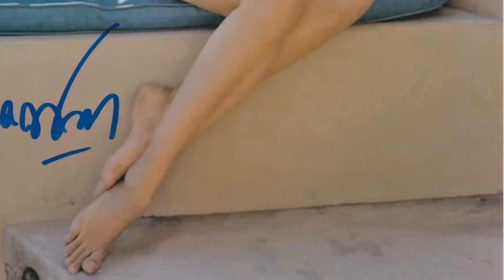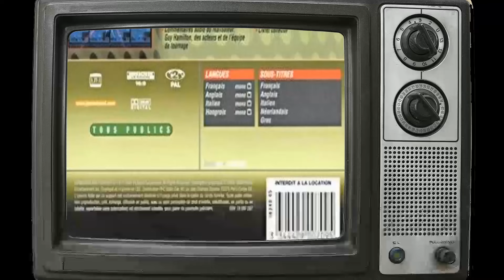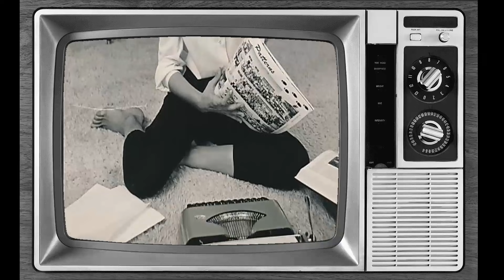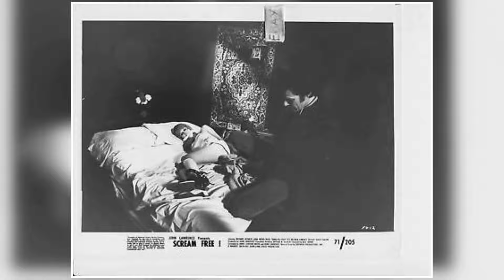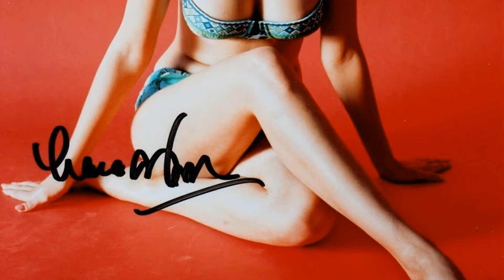WOW! The Best Lana Wood Facts Ever!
Welcome to a time when Hollywood's brightest stars shined like diamonds on the silver screen! 🌟 Today, we honor the legendary Lana Wood, whose talents continue to enchant audiences worldwide. 🎥

Join me as we journey through the unforgettable films, touching anecdotes, and enduring impact that make Lana Wood an irreplaceable icon of Classic Hollywood.

🎬 Lights, camera, and let's rediscover the magic of Classic Hollywood with Lana Wood as our beacon of stardom! ✨🎭
Filmography:
Dog Boy
The Bond Girl Affair
Bestseller
Best Years Gone
The Marshal
Wild Faith
Subconscious Reality
Killing Poe
Bestseller
Donors
The Executive
Last Wish
Deadly Renovations
War of Heaven
The Book of Ruth: Journey of Faith
Tales from Dark Fall
Divas of Novella
Demon Rage
Capitol
Big Shamus, Little Shamus
Nero Wolfe
Captain America II: Death Too Soon
Starsky and Hutch
David Cassidy - Man Undercover
The Next Step Beyond
Fantasy Island
No Margin for Error
Police Story
A Question of Guilt
Grayeagle
Speedtrap
Corey: For the People
Little Ladies of the Night
Nightmare in Badham County
Baretta
Sons of Sassoun
Who Is the Black Dahlia?
Goodnight Jackie
QB VII
Mission: Impossible
A Place Called Today
Night Gallery
The Magical World of Disney
Justin Morgan Had a Horse
Diamonds Are Forever
Monty Nash
O'Hara, U.S. Treasury
Marcus Welby, M.D.
The Over-the-Hill Gang Rides Again
Black Water Gold
Scream Free!
The Wild Wild West
My Friend Tony
The Felony Squad
For Singles Only
Peyton Place
Bonanza
The Long, Hot Summer
The Girls on the Beach
Violent Journey
The Fugitive
Wendy and Me
Dr. Kildare
Five Finger Exercise
The Real McCoys
Marjorie Morningstar
Have Gun - Will Travel
Playhouse 90
Alcoa Theatre
Goodyear Theatre
The Searchers
One Desire
Driftwood
Dog Boy
Bestseller
Best Years Gone
The Marshal
Wild Faith
Subconscious Reality
Killing Poe
Bestseller
Donors
The Executive
Last Wish
Deadly Renovations
War of Heaven
Divas of Novella
Demon Rage
Capitol
Nero Wolfe
Starsky and Hutch
Fantasy Island
Police Story
Grayeagle
Speedtrap
Baretta
Sons of Sassoun
Goodnight Jackie
QB VII
Mission: Impossible
Night Gallery
Diamonds Are Forever
Monty Nash
O'Hara, U.S. Treasury
Marcus Welby, M.D.
Black Water Gold
Scream Free!
My Friend Tony
The Felony Squad
For Singles Only
Peyton Place
Bonanza
Violent Journey
The Fugitive
Wendy and Me
Dr. Kildare
Five Finger Exercise
The Real McCoys
Marjorie Morningstar
Playhouse 90
Alcoa Theatre
Goodyear Theatre
The Searchers
One Desire
Driftwood
Dog Boy
Bestseller
Best Years Gone
The Marshal
Wild Faith
Subconscious Reality
Killing Poe
Bestseller
Donors
The Executive
Last Wish
Deadly Renovations
War of Heaven
Divas of Novella
Demon Rage
Capitol
Nero Wolfe
Starsky and Hutch
Fantasy Island
Police Story
Grayeagle
Speedtrap
Baretta
Sons of Sassoun
Goodnight Jackie
QB VII
Mission: Impossible
Night Gallery
Diamonds Are Forever
Monty Nash
O'Hara, U.S. Treasury
Marcus Welby, M.D.
Black Water Gold
Scream Free!
My Friend Tony
The Felony Squad
For Singles Only
Peyton Place
Bonanza
Violent Journey
The Fugitive
Wendy and Me
Dr. Kildare
Five Finger Exercise
The Real McCoys
Marjorie Morningstar
Playhouse 90
Alcoa Theatre
Goodyear Theatre
The Searchers
One Desire
Driftwood